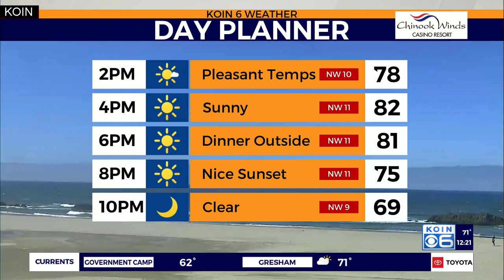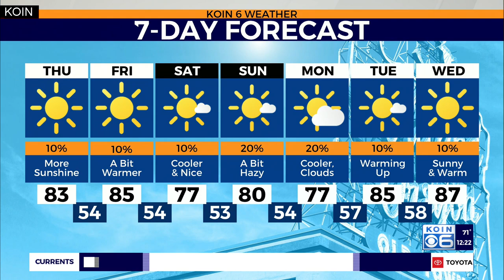Weather forecast: The low 80s continue. Enjoy it!